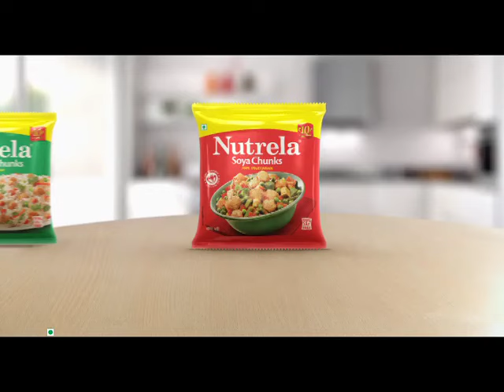Nutrela Soya TV commercial 1- Hindi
Nutrela Soya is tastier than non-veg food (Hindi)